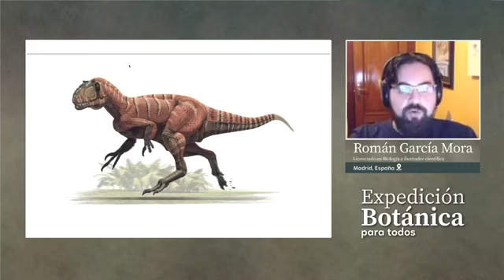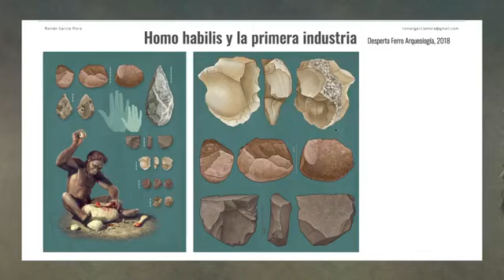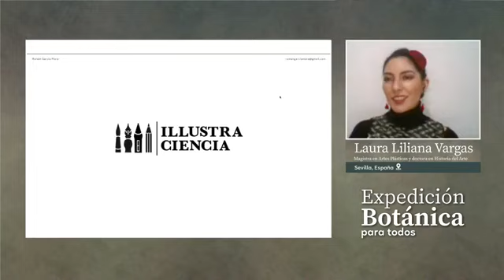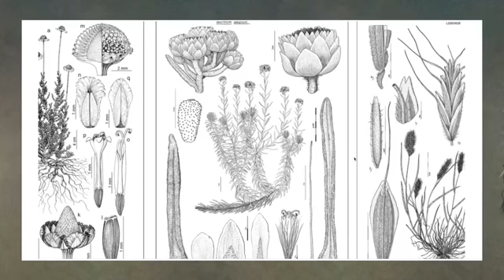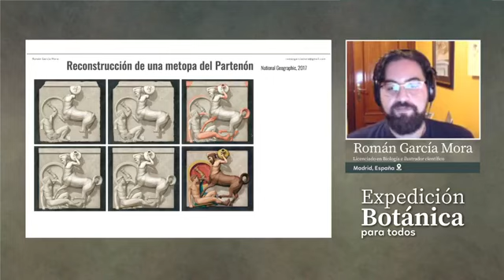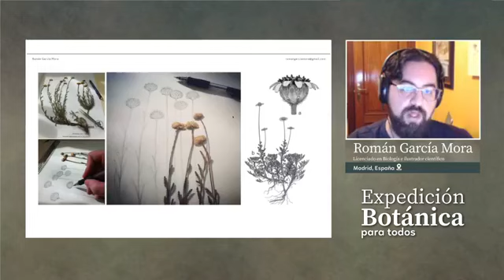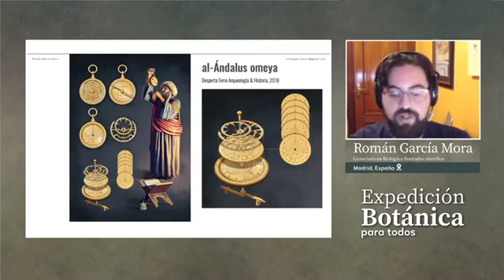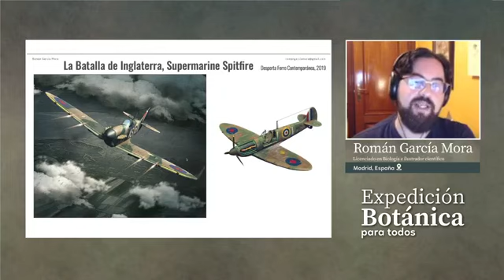«Expedición Botánica para todos» | Programa 10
El décimo programa del especial «Expedición Botánica para todos» se transmitió el pasado 30 de noviembre de 2020. Este espacio estuvo dedicado a hablar del rol del ilustrador científico y a responder preguntas acerca de las ventajas que ofrece la ilustración ante el registro fotográfico, las técnicas de dibujo y pintura que se utilizan en ilustración científica y sobre la formación que recibe un ilustrador científico en la actualidad.

En esta oportunidad el invitado fue Román García Mora, licenciado en Biología e ilustrador especializado en ilustración científica, divulgativa e infografía, quien conversó con Laura Vargas Murcia, historiadora del Arte, sobre los temas mencionados.

Los invitamos a conocer el portafolio de Román: t.ly/xHPX